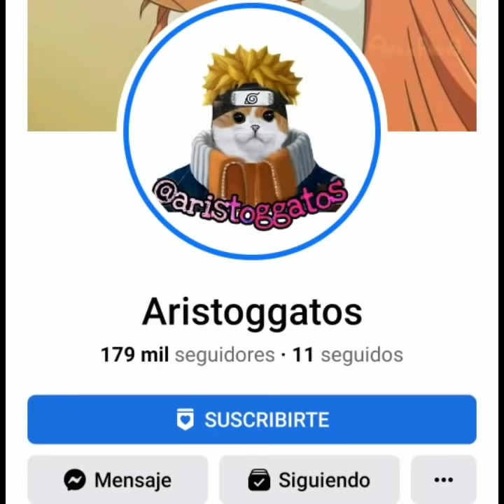top 13 animales más épicos de la historia